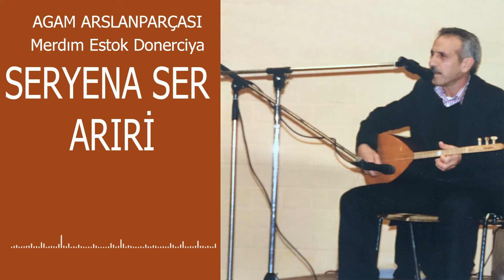Agam Arslanparçası - Seryena Ser Arıri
Agam Arslanparçası - Seryena Ser Arıri (Silvana Müzik)